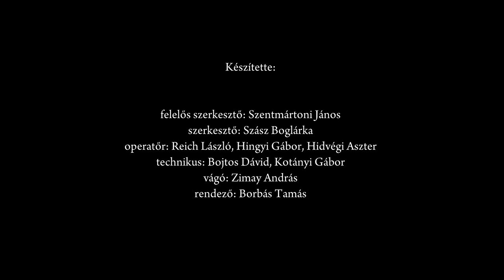A Magyar Művészeti Akadémia tagozati díjainak átadó ünnepsége (Riport)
Átadták a Magyar Művészeti Akadémia tagozati díjait 2024. szeptember 25-én, a Pesti Vigadó Makovecz termében.